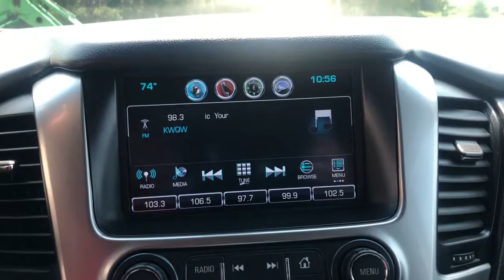2018 Chevrolet Tahoe Ames, Boone, Story City, Marshaltown, Nevada Iowa A8382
Black Used 2018 Chevrolet Tahoe available in Ames, Iowa at George White Chevrolet. Servicing the Boone, Story City, Marshalltown, and Nevada areas.

1719 S. High Ave

Black 4WD Black Cloth.br2018 Chevrolet Tahoe LS 4D Sport Utility 4WD 6-Speed Automatic Electronic with Overdrive EcoTec3 5.3L V8brbrbrGEORGE WHITE CHEVROLET - PRE-OWNED INVENTORY FOR AMES & ANKENY CHEVROLET CUSTOMERS George White Chevrolet is also your source for pre-owned Chevy cars and trucks. We have a large pre-owned inventory available. For used cars near Ankeny paired with amazing service visit our Ames Chevrolet showroom for a test drive today. You can use our site to view inventory find a quick quote or research leasing and financing options.brbrAwards:br  * JD Power Dependability Study   * 2018 KBB.com Best Resale Value Awards   * 2018 KBB.com 5-Year Cost to Own Awards   * 2018 KBB.com Best Family Cars   * 2018 KBB.com 10 Most Awarded Brands
Preferred Equipment Group 1LS|3.08 Rear Axle Ratio|3.42 Rear Axle Ratio|18 x 8.5 Aluminum Wheels|Wheels: 20 x 9 Polished-Aluminum|Front High-Back Reclining Bucket Seats|Premium Cloth Seat Trim|Radio: Chevrolet MyLink AM/FM Stereo|All-Weather Floor Mats|All-Weather Rear Cargo Mat (LPO)|All-Season Package|License Plate Front Mounting Package|Front & Rear Black Bowtie Emblems (LPO)|Black Roof Rack Cross Rails|Body-Color Bodyside Moldings|Max Trailering Package|Premium Smooth Ride Suspension Package|Standard Suspension Package|2-Speed Electronic Autotrac Active Transfer Case|Front Passenger 6-Way Power Seat Adjuster|Cargo Net|Extended-Range Remote Keyless Entry|3rd Row Manual 60/40 Split-Folding Fold Flat Bench|2nd Row 60/40 Split-Folding Manual Bench|Driver Inboard & Front Passenger Airbags|Color-Keyed Carpeting Floor Covering|1st & 2nd Row Color-Keyed Carpeted Floor Mats|OnStar Basic Plan For 5 Years|Remote Vehicle Start|Black Assist Steps|Floor Console|4-Wheel Antilock Disc Brakes w/Brake Assist|Integrated Trailer Brake Controller|Electronic Cruise Control w/Set & Resume Speed|Single-Speed Elec Autotrac Active Transfer Case|Leather-Wrapped Steering Wheel|5 12-Volt Auxiliary Power Outlets|Single-Slot CD/MP3 Player|SiriusXM Satellite Radio|HD Radio|Rear Park Assist w/Audible Warning|Bluetooth For Phone|6-Speaker Audio System Feature|Roof-Mounted Luggage Rack Side Rails|Compass|AM/FM radio: SiriusXM|Premium audio system: Chevrolet MyLink|Exterior Parking Camera Rear|Emergency communication system: OnStar Guidance|Remote engine start: keyfob|Apple CarPlay/Android Auto|4-Wheel Disc Brakes|6 Speakers|Air Conditioning|Electronic Stability Control|Front Bucket Seats|Front Center Armrest|Rear Parking Sensors|Spoiler|Tachometer|Voltmeter|3rd row seats: split-bench|ABS brakes|Alloy wheels|Automatic temperature control|Brake assist|Bumpers: body-color|CD player|Delay-off headlights|Driver door bin|Driver vanity mirror|Dual front impact airbags|Dual front side impact airbags|Front anti-roll bar|Front dual zone A/C|Front reading lights|Front wheel independent suspension|Fully automatic headlights|Heated door mirrors|Illuminated entry|Low tire pressure warning|Occupant sensing airbag|Outside temperature display|Overhead airbag|Overhead console|Panic alarm|Passenger door bin|Passenger vanity mirror|Power door mirrors|Power driver seat|Power passenger seat|Power steering|Power windows|Rain sensing wipers|Rear air conditioning|Rear anti-roll bar|Rear reading lights|Rear seat center armrest|Rear window defroster|Rear window wiper|Remote keyless entry|Roof rack: rails only|Security system|Speed control|Speed-sensing steering|Split folding rear seat|Steering wheel mounted audio controls|Tilt steering wheel|Traction control|Trip computer|Variably intermittent wipers